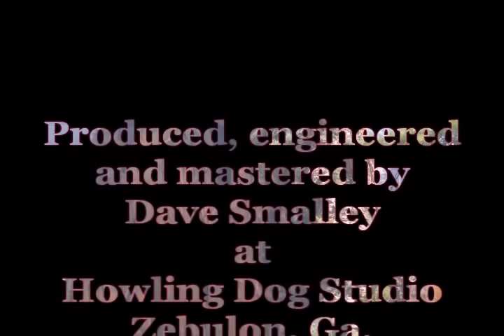TO KISS AN ANGEL-DAVE SMALLEY-ANGELS LANDING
Dave and Glenda hikng in Utah. National parks hiked were, Grand Canyon, Bryce, Zion, Capitol Reef, and Canyonland.